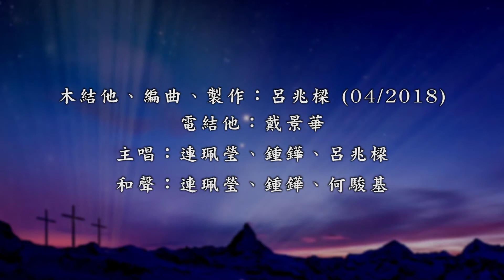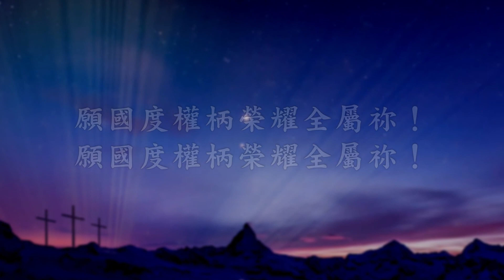詩歌｜神配受榮耀 (Lyric MV)｜粵語｜原創｜歌譜可索取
神配受榮耀是一首單單將一切榮耀頌讚都歸於神的詩歌，靈感來自詩篇2、46、145篇；約翰福音‬ ‭3:14-15‬ ；啟示錄 15:3‭-‬4。這首歌用了一個簡單易記的旋律但很莊嚴地表達出來，非常適合在教會聚會時候唱，帶領會眾同心敬拜這位獨一無二的真神！

神配受榮耀
曲、詞：何駿基、呂兆樑 (2/2018)

木結他、編曲、製作：呂兆樑 (04/2018)
電結他：戴景華
主唱：連珮瑩、鍾鏵、呂兆樑
和聲：連珮瑩、鍾鏵、何駿基
Lyric MV：阿基工作室

詩篇2、46、145篇；約翰福音‬ ‭3:14-15‬ ；啟示錄 15:3‭-‬4

萬國尊崇神名字，榮光充滿全地。
萬眾高舉十架恩，永生救贖源頭。

大有公義和能力，耶穌基督我主，
為我犧牲，寶血流盡，除眾罪顯厚愛。

副歌：
神配受榮耀，眾山深海呼應，
神配受敬拜，各族各邦宣告。
祢當得讚頌，奉獻一生，全然給祢，（全然歸祢）
願國度權柄榮耀全屬祢！

是我幫助、保障、磐石，神恩不會搖動，
幻變侵擾、心裡戰抖，惟祢是盼望源頭！

列國爭鬧，海要翻滾，仍可安穩平靜，
是祢的話、保證、應許：神國度定來臨！

版權屬原作者所有，歡迎自由奉獻，支持原創粵語詩歌，若需要歌譜，請直接聯絡原作者.